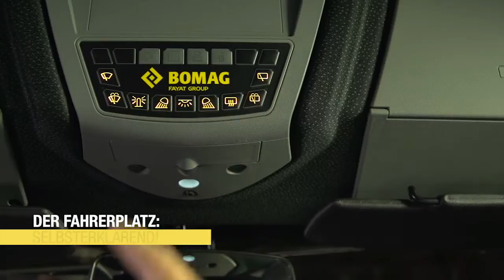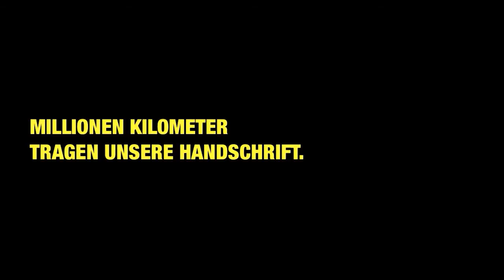BOMAG - Knickgelenkte Tandemwalzen | deutsch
Die neuen Knickgelenkten Tandemwalzen von BOMAG:
Souveräne Technik. Optimale Verdichtung.
Schnelle Wartung, ein optimaler Arbeitsplatz und die Wahl zwischen drei Vibrationssystemen garantierten höchste Produktivität und Bedienkomfort.
BOMAG setzt neue Maßstäbe mit ECONOMIZER, TanGO und ASPHALT MANAGER